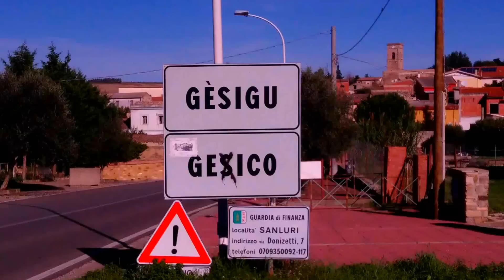PARKOUR AND FREERUNNING TRIP TO GESICO (CA) HD 2015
VIDEO REALIZZATO A GESICO:
PROVINCIA DI CAGLIARI